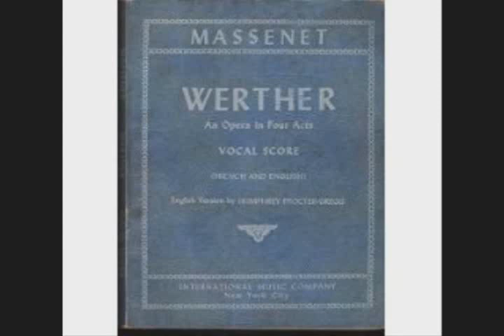RICHARD CROOKS SINGS POURQUOI ME REVELLER jules massenet 1943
Richard Alexander Crooks (June 26, 1900 – September 29, 1972) was an American tenor and a leading singer at the New York Metropolitan Opera